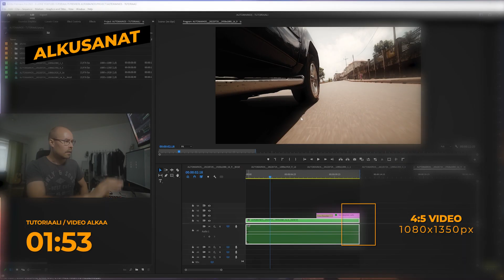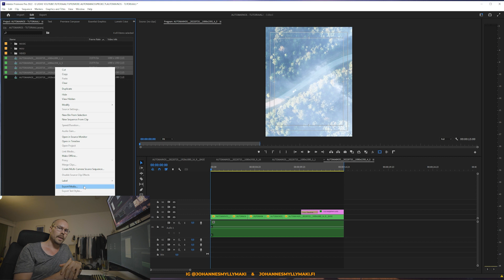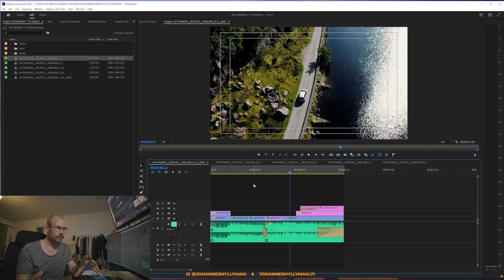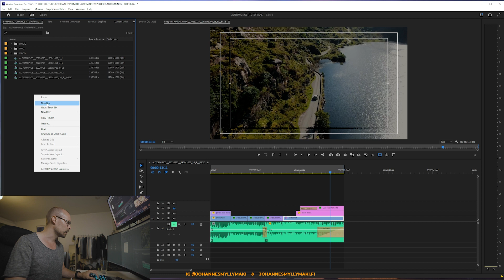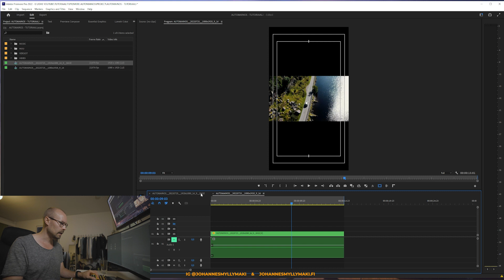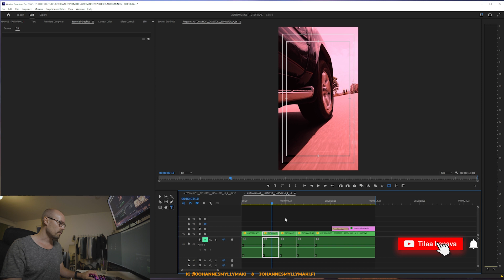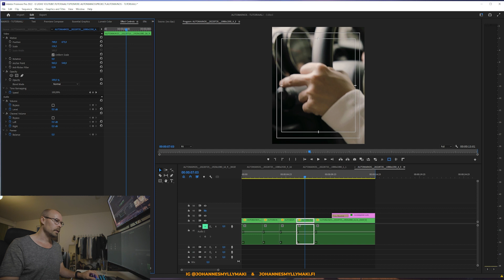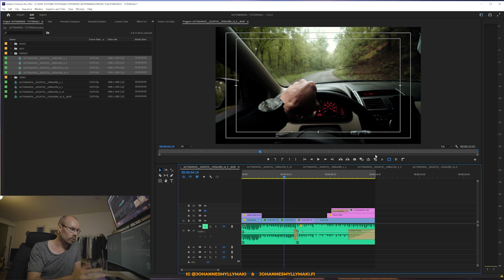Lyhytvideoiden editointi sosiaalista mediaa varten Adobe Premierellä (pysty-, neliö- ja 4:5-videot)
Tässä videossa katsotaan, kuinka teet eri kokoisia lyhytvideoita (eri videoresoluutiot) sosiaalista mediaa varten; kuten TikTokkia, Instagramia ja Facebookkia varten. Tarkemmin ottaen puhumme siitä kuinka vaakavideosta tehdään eri videokuvakoot (resoluutiot): eli pysty-, neliö-, ja 4:5-videot. Videon alkupuoliskolla jutellaan yleisesti prosessista, jolla olen lyhytvideoita editoinut ja sen jälkeen tehdään käytännössä eri kuvakoot vaakavideolle.

Jos videosta jää kysyttävää tai joku asia meni täysin ohi, pistä mulle kommenttia tän videon alapuolelle tai laita viestiä blogin kautta!

Kiitos katsomisesta ja toivottavasti opit jotakin uutta! Jess!

✍ VIDEON AIHEET & AIKAKOODIT
00:00 Intro & alkusanat
03:45 Aiheen esittely: Adobe Premiere ja lyhytvideoiden teko
07:22 Kohtausten nimeäminen
09:35 Kohtausten rakenne & teoria
16:25 Tekstien huomioiminen eri videoresoluutioissa
18:18 Pystyvideon tekeminen (1080x1920)
30:28 Neliövideon tekeminen (1080x1080)
33:24 Neljän suhde viiteen videon tekeminen (1080x1350)
35:05 Yksittäisten videoklippien animointi
37:00 Vaakavideosta ajatuksia
38:57 Yleisiä ajatuksia videon versioinneista

🎓 KATSO SEURAAVAKSI

🎹 SEURAA MEITSIN PIANOJUTTUJA "Johe Plays Piano"

Soitan pianolla peli ja elokuvamusiikkia ja teen YouTube-kanavalle biiseistä covereita. Alla on linkit, joista voit seurailla mun pianojuttuja IG:ssä, YouTubessa ja Facebookissa.